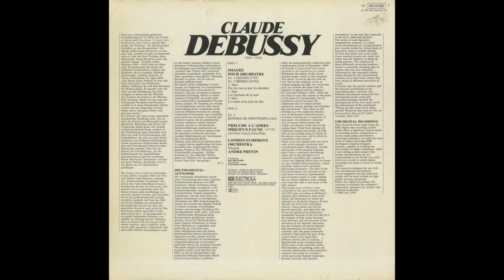Silent Tone Record/德彪西:視頻,牧神午后前奏曲/安德列普雷文(指揮)倫敦交響樂團 古典音乐 黑胶唱片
ドビュッシー(Debussy,德彪西)：管弦楽のための映像(Images,視頻)，牧神の午後への前奏曲(Prélude à "L'après-midi d'un faune",牧神午后前奏曲)/アンドレ・プレヴィン(Andre Previn,安德列普雷文)指揮ロンドン交響楽団(London Symphony Orchestra,倫敦交響樂團)/独ELECTOROLA：1C 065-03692/管理番号:7513/